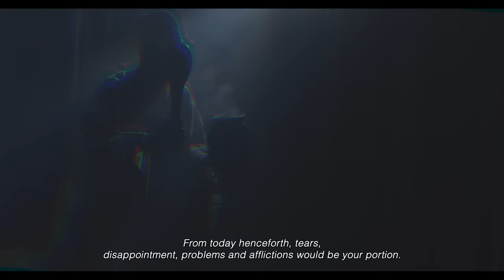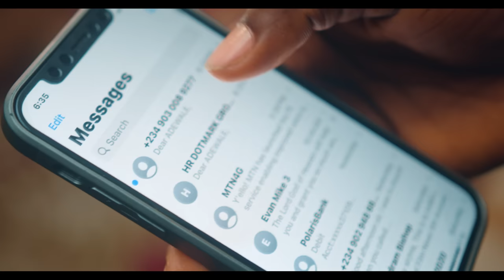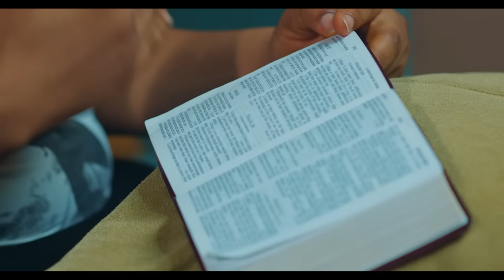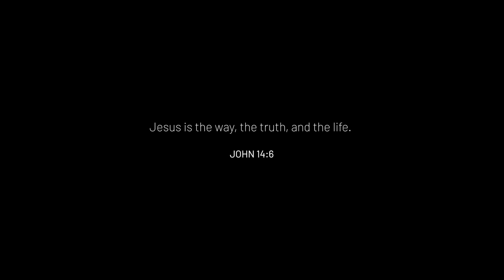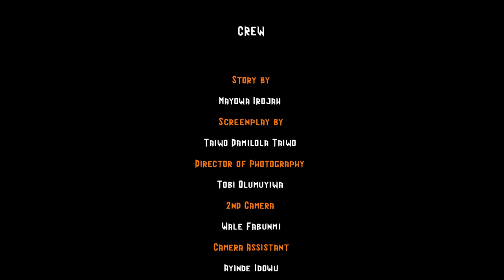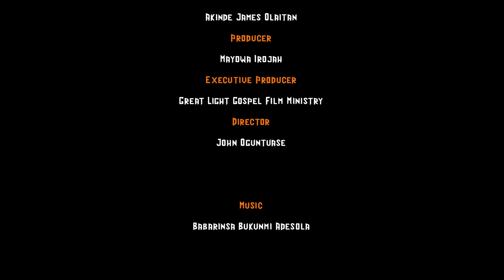AT ALL COST -Directed by John Oguntuase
When forces form alliance against a man

directed by John Oguntuase.
You can also be a part of this end time move and havest  by sowing or Patnering  with us through any of the  account  details below.Thanks and God bless you as you do so👇🏻

2nd Touch Production
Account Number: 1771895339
Polaris banks
Domiciliary account
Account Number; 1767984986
John Adesanya Oguntuase
Polaris bank
Pounds account
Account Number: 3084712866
John Adesanya Oguntuase
Polaris bank